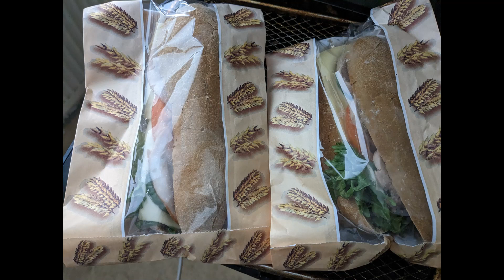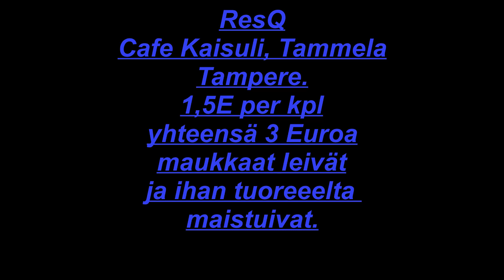ResQ Cafe Kaisuli, sämpylät 1,5E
ResQ Cafe Kaisulista , Tammmela , Tampere

Maukaat sämpylät ja ihan tuoreelta maistuivat

kinkku juusto tomaatti sämpylä
Tomaatti maksamakkara sämpylä